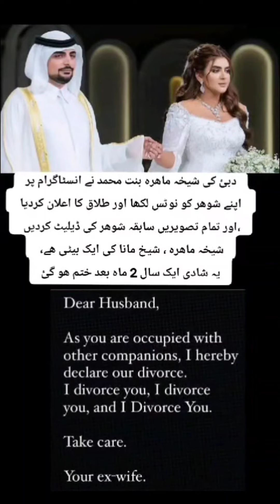youtubeshorts information reality (1)